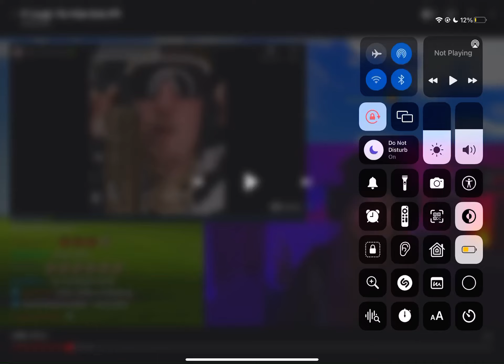“Alvin and the chipmunk sh*t dude”